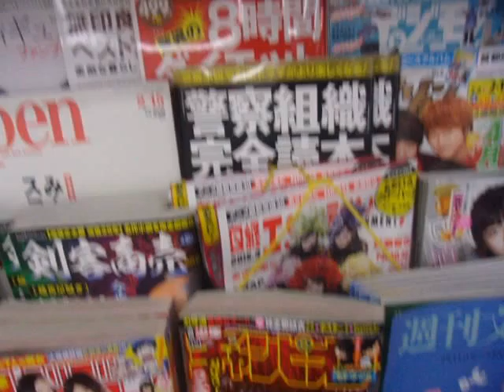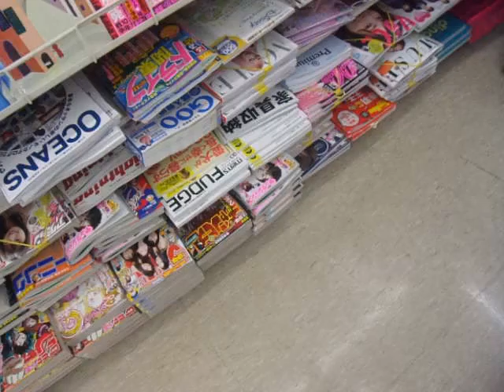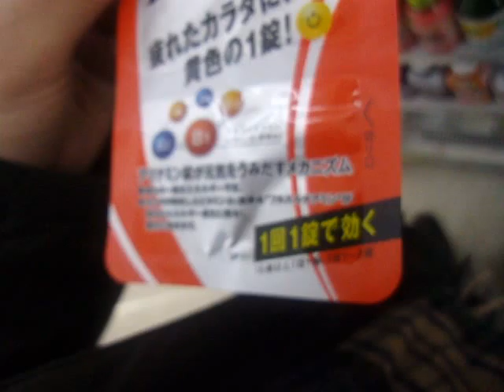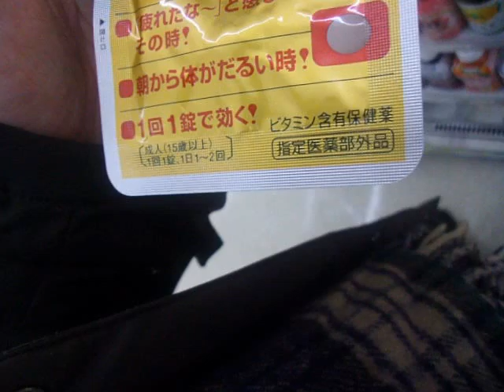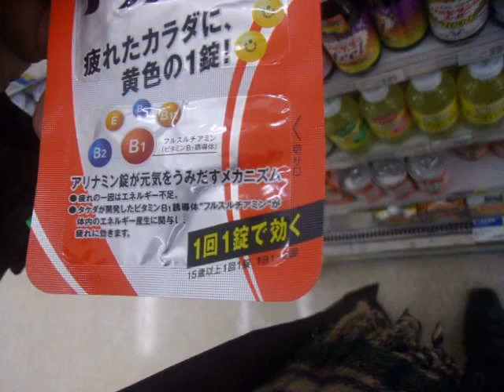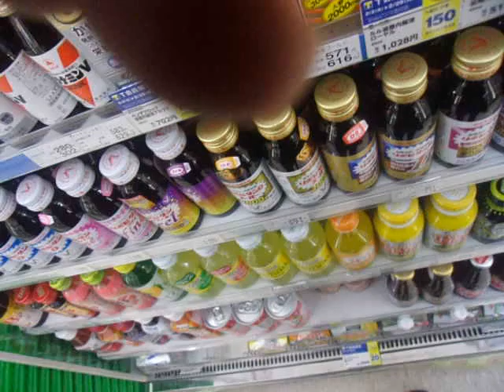GEDC1898 2016.02.04 itabashi